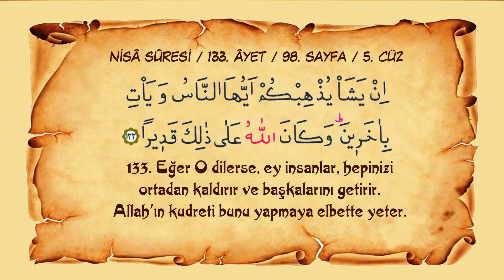Sayfa 098 // Sûre 004 // Nisâ // Ayet 133